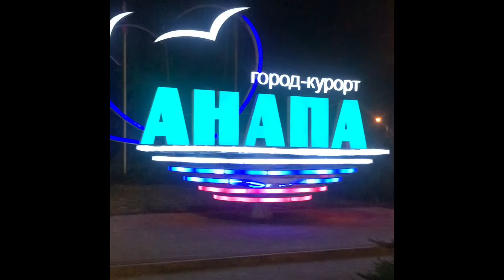ВЕЧЕРНЯЯ АНАПА. 01.08.2022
Трек. Evergreen